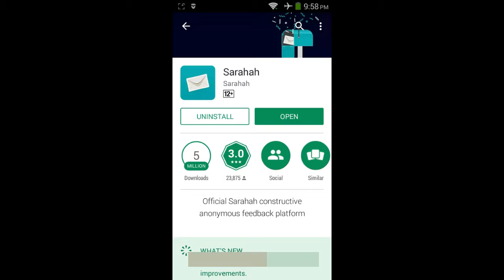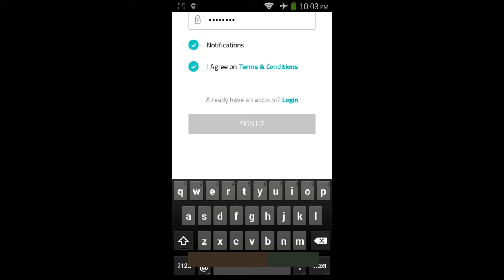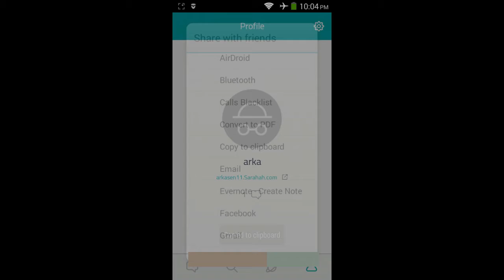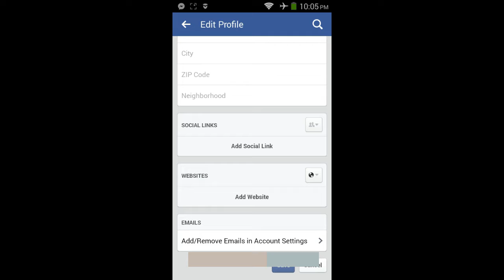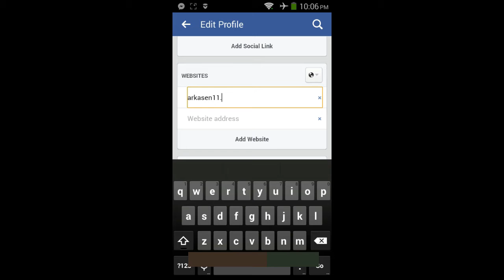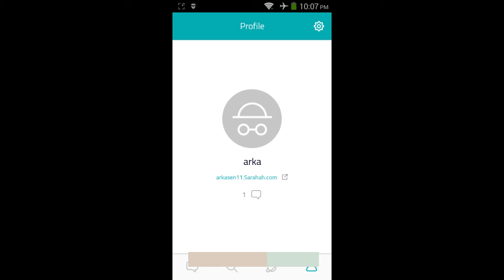What is Sarahah App Intro and How to use Sarahah.com App {Android|iOS} Send/Read Messages !!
In this tutorial i will give you a quite Intro about Sarahah.com App and step by step guide to use Sarahah app or getting started with sarahah
Sahara com snapchat The top free app in the App Store

ما هو سراح التطبيق مقدمة وكيفية استخدام Sarahah.com التطبيق الروبوت | دائرة الرقابة الداخلية إرسال / قراءة الرسائل

Что такое Sarahah App Intro и как использовать приложение Sarahah.com Android | iOS Отправить / прочитать сообщения

¿Qué es Sarahah App Intro y cómo utilizar Sarahah.com Aplicación Android | iOS Enviar / Leer mensajes
sarahah snapchat
how to sarahah
sarahah to snapchat
sarahah on snapchat
sahara
sarahah com
how to sarahah on snapchat
sarahah login
link sarahah to snapchat
sarahah app
sahara login
how to link sarahah to snapchat
sarahah com snapchat
saraha
sahara snapchat
sahara com
sarahah messages
messages
what is sarahah
sarah
sarahah sign up
how to do sarahah
anonymous
what is sarahah com
https www sarahah com messages
sarahah com login
sarahah com sign up
saharah com
sar
what is sahara snapchat
sahara com
sarahah com snapchat
sarahaj
sarahah english version
how to hook up sarahah to snapchat
sarahah profile url
sarahah com messages
https sarahah com account login
sarahah.now
shahara
new snapchat features
sararhah
Ù…ÙˆÙ‚Ø¹ ØµØ±Ø§Ø­Ù‡
sarahah com

THIS IS MY CHANNELS & U GOT THERE ALL MOBILE & PC APP & SETTINGS PROBLEMS

any problem tell me i will solve for u... tech problems.